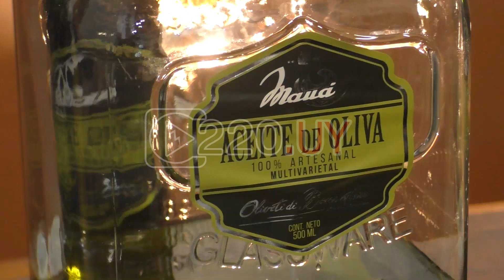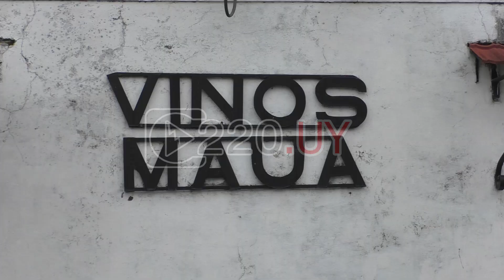Se relanzó el aceite de oliva Mauá Agosto 19